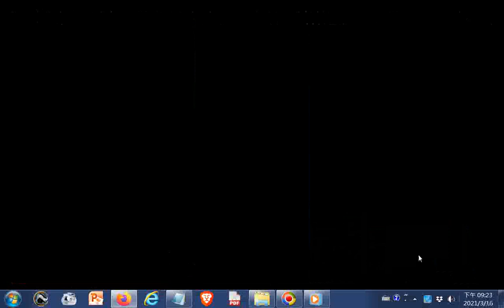推薦#Google離線地圖沒有網路也能輕鬆導航！Google Map離線地圖超簡單教學 秘訣是痾ok map 然後儲存該地圖然後搜尋1 七星潭2 花蓮車站。20200609+ 網址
閩南語讀經影片合輯